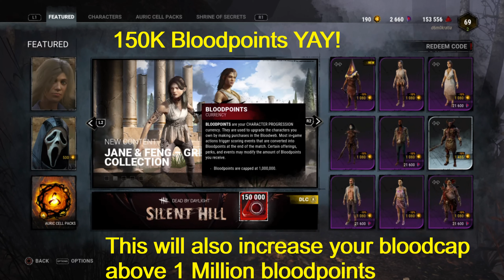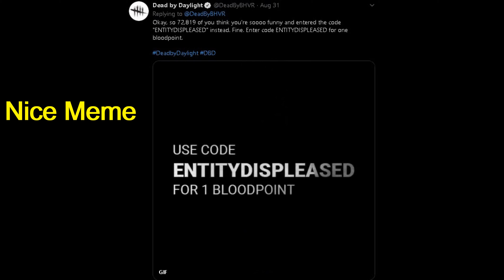Dead by Daylight How to get 150k bloodpoints free and increase your bloodcap over 1 Million DbD @ ✔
I will show you very quickly how you can get 150K bloodpoints for free to use in your Dead by Daylight game, this works for ps4 and PC. You can also increase your bloodcap points over 1 million after you redeem the code.This is great news. All you have to do is: go to Featured section in store and choose redeem code, just write"ENTITYPLEASED" I did it without caps lock- entitypleased and it worked fine.
You must hurry because this will end on September 5h, so hurry up and redeem your code.
There are also funny moments on the end of my video.

Dead by Daylight also know as DbD is a survival horror video game developed by Behaviour Interactive. Dead by Daylight was released  on PlayStation 4, Xbox One  in June 2017. The game is played as a one versus four online multiplayer where one player takes on the role of the killer, and the other four players play as survivors, trying to escape the killer and avoid being caught and sacrificed to the Entity. Alongside a handful of original characters, the game also includes downloadable (DLC) characters from several horror franchises such as Halloween, Left 4 Dead, The Texas Chainsaw Massacre, A Nightmare on Elm Street, Saw, Evil Dead, Scream, and Stranger Things. A group of up to four survivors must elude one killer. The survivors' perspectives are third-person, while the killer's perspective is first-person. The survivors cannot fight against the killer and can only survive by running away and evading them. They must use obstacles in the form of wooden pallets, windows, and items that they either find inside chests or bring before the match starts to run from the killer for as long as they can. In order to escape, survivors must repair 5 generators scattered across the entire map to power the exit gates, then they must open the exit gates and leave the area themselves or find a hatch to jump into.
The Entity, a supernatural being hailing from the ancient blood web, is awakened from its slumber and summoned by actions of great violence and malice. The killers, mostly serial murderers, or victims of terrible tragedy, are pulled out of reality by it and convinced or forced to do its bidding. In order to maintain its existence, the Entity requires sacrifices, and demands that they hunt and kill the survivors so it can feed off their hope and steal a piece of their souls upon death. In order to continue this hunt, The Entity blocks off the Gateways of death and puts the dead into a dreamlike state that leads the survivors back to The Entity's world to get hunted again.
The survivors are pulled into the Entity's constructed world when they wander too close to the places the killers were taken from, disappearing from the real world without a trace. They end up at a lonely campfire, where they rest between trials, until a killer pursues them again. Each trial takes place in a series of realms constructed by the Entity of areas from where the killers were taken. The survivors' only hope of escape is to complete a series of generators scattered throughout each realm to power up large gates to escape. If the killer has killed all but one survivor, the Entity will offer the latter a final means of escape in the form of a hatch. Escaping from the grounds always takes the survivors back to the campfire, and offerings can be created to be burnt at it and appeal for the Entity's favour.
I have this awesome game for PC and also for PS4, I also bought the game in DVD for PS4 with the Demogorgon for free and for PC I bought on Steam with the Huntress for free. I also have PSN for PS4 so I don't know if all of this content is available for players that don't have PSN. All information is true, I have not spend any money buying new Survivors or Killers, so all I have on my video is the truth.